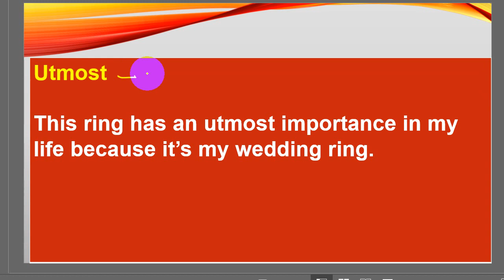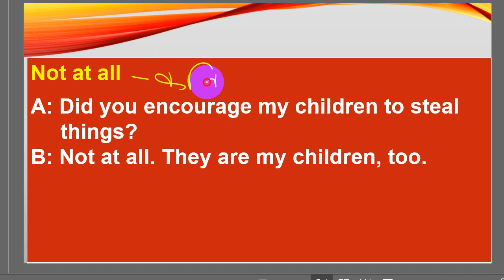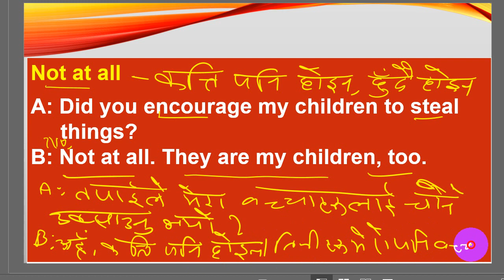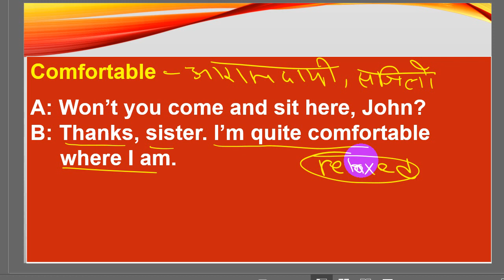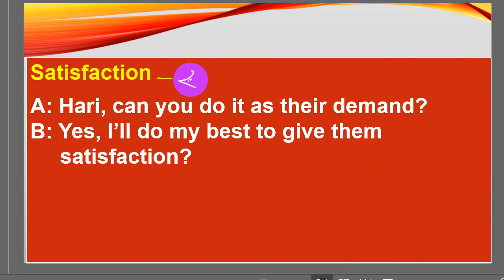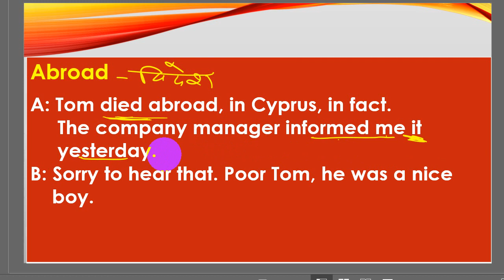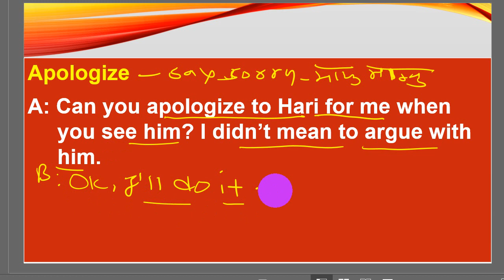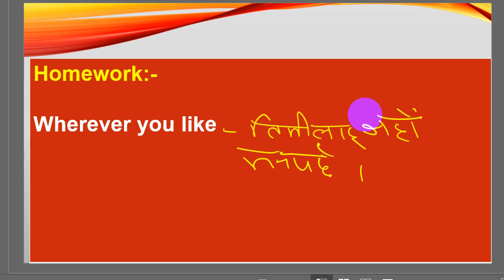Using sentences while speaking English. Learn word meaning and use in sentences.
सबैजनालाई मेरो नमस्कार  !!! How to make sentences in English. This video is intended for viewers who want to improve their English in short period of time. To meet the growing demand of English to Nepali online videos, I've tried to answer the questions like 'How to learn English language in Nepali', 'How to learn English grammar tenses in Nepali', 'How to learn English verbs and tense in Nepali language' 'How to learn English speaking in Nepali language' etc.